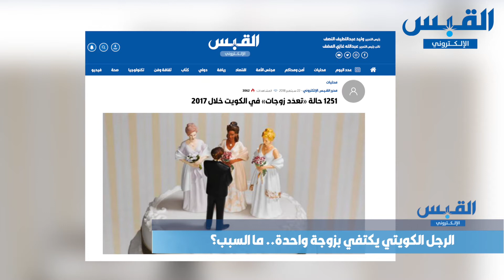الكويتي يكتفي بزوجة واحدة.. ما السبب؟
نايف كريم وأحمد الحافظ - القبس الإلكتروني

الزوجة الثانية قضية تثار بين فترة وأخرى مع تداول إحصائيات تشير إلى اكتفاء الكويتي بزوجة واحدة، فالقانون يمنح المواطن حقوقا تشجعه للزواج، لكن رغم ذلك فإن الكويتي لا يتجه للتعدد.
يقول أستاذ علم النفس في جامعة_الكويت، الدكتور حمود القشعان، أن 99% من الرجال في الكويت لا يعددون، والأسباب كثيرة، حيث أن الرجل في السابق كان ضمان اجتماعي للمرأة، حيث كان يلعب دوراً اقتصاديا في حياة الزوجة، لكن اليوم المرأة هي من تصرف على الزوج.
وأضاف: هناك أيضاً بعد اجتماعي، فبعض الزوجات يقومون بالضغط على أزاوجهن للابتعاد عن الصديق المعدد، فيصبح المعدد منبوذاَ على المستوى الاجتماعي.
وأردف بأن عدد المتزوجين من 4 سيدات في الكويت هم 15 رجل، وهو عدد ضئيل جداً.
أما المحامي عبدالرحمن الطرفة فقال أن القانون أحد أهم عوامل مكوث الزوجة على زوجة واحدة، بسبب ضعف الموقف القانوني للرجل، وذلك بسبب النفقات الزوجية التي تكلف الزوج أكثر من طاقته، وأيضاً مشاركته في السكن مما يعود عليه بضائقة مالية.
أما آراء الشارع الكويتي فتفاوتت ما بين القبول والرفض في قضية التعدد وتحديداً الزوجة الثانية، فالمؤيدين يرون أن القدرة المالية هي العائق الوحيد، أما المعارضون فأرجعوا الأسباب إلى تغير القناعات و التطور في الفكر.